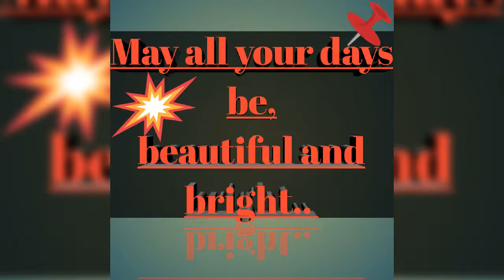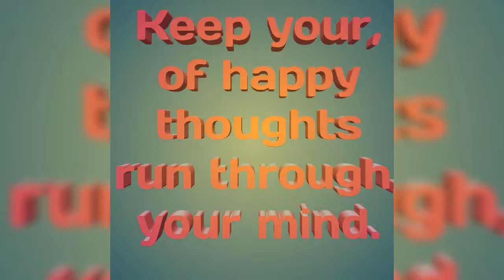Le-reng secondary School "ART IN SCHOOL" photos